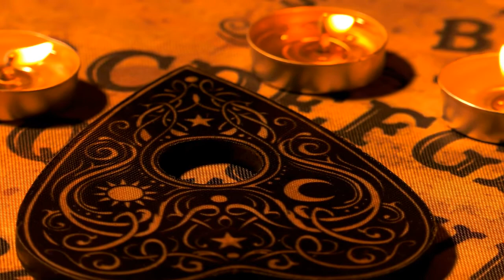Clues of previous lives are all around you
Your lifestyle shows traces of your previous lives